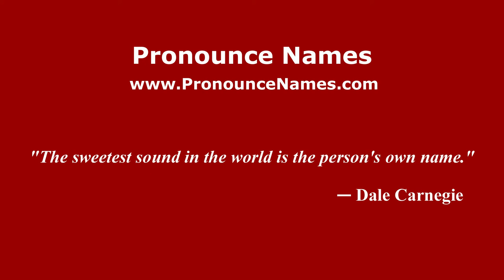How to pronounce Omar Mounir (Arabic/Morocco) - PronounceNames.com